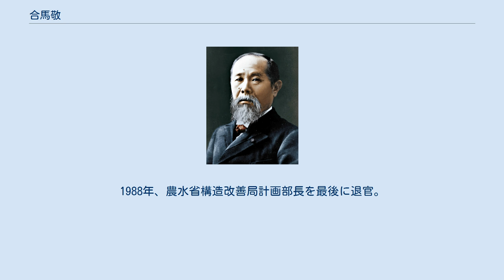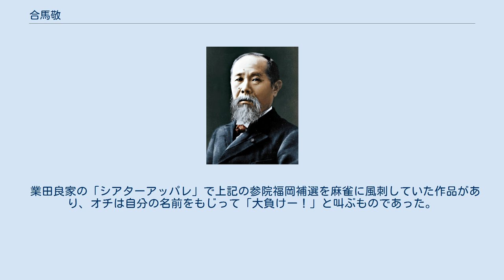合馬敬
合馬 敬（おうま けい、1937年9月26日 - ）は、日本の官僚・政治家、元参議院議員(1期)。
 福岡県出身。
1960年、東京大学法学部第2類（公法コース）卒。
同年農林省（現在の農林水産省）入省。
1988年、農水省構造改善局計画部長を最後に退官。
1989年には、福田幸弘の死去に伴い実施された参院福岡補選に自民党から立候補したが、リクルート事件や消費税導入による逆風を受け、社会党の渕上貞雄に敗れて落選。
同年の第15回参議院議員通常選挙で当選した。
1995年の第17回参議院議員通常選挙では、福岡県選挙区の改選数が3から2に削減されたため自民党は公認候補を合馬1人に絞ったものの、無所属として立候補した元自民党の重富吉之助と支持層を食い合い、2人とも落選した（重富が3位、合馬が4位）。
自民党福岡県連は参院選の落選後に次期衆議院議員総選挙への小選挙区からの立候補を要請したが、合馬は固辞した。
1996年の第41回衆議院議員総選挙では、福岡10区から自民党公認で立候補した自見庄三郎の選対本部長代行を務めた。
 業田良家の「シアターアッパレ」で上記の参院福岡補選を麻雀に風刺していた作品があり、オチは自分の名前をもじって「大負けー！」と叫ぶものであった。